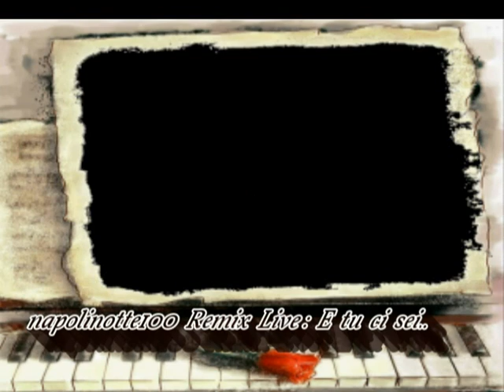napolinotte100 Ancora con Peppino Remix live E tu ci sei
I ricordi tornano sempre...
per invaderti l'anima, per ferirti...
 per stregarti il cuore, per ucciderti.
 Quanti dolori provocano...
 ma tu non rimuoverli
perché fanno parte di te.
Della tua vita pronti a ricordarti
 quegli attimi intensi passati
 con qualcuno che ormai
 non fa più parte di te.
napolinotte100 ( Alias Andrea Ferrara)